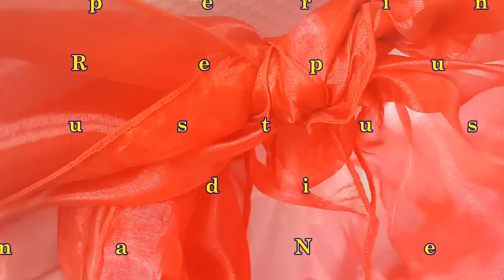AKADEMI KEPOLISIAN Drum Corps 47 SATRYO PAMBUDI LUHUR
17 Agustus 2015
lokasi : ISTANA NEGARA